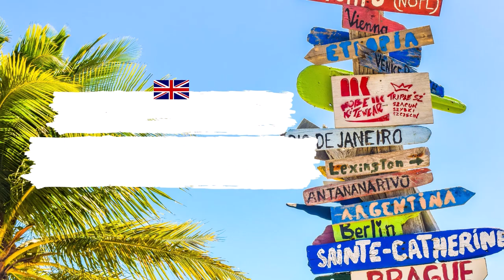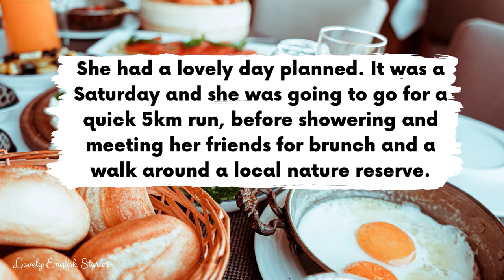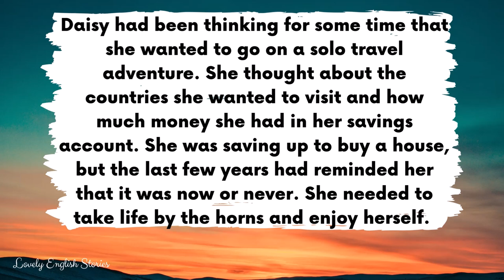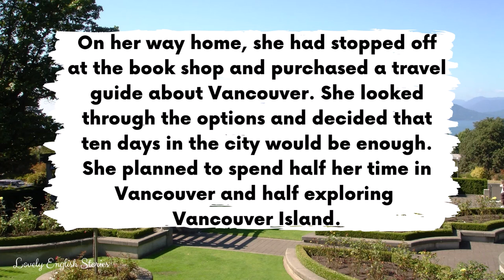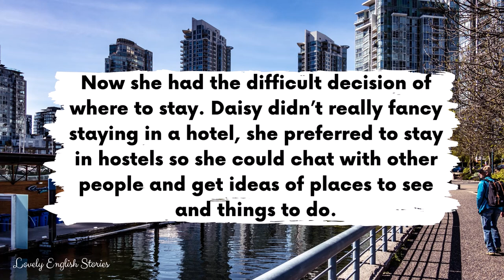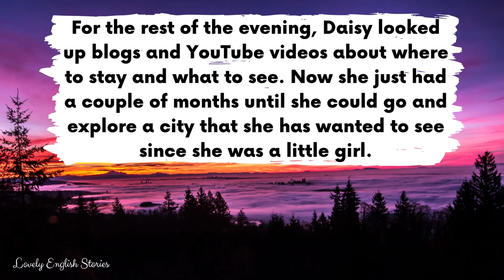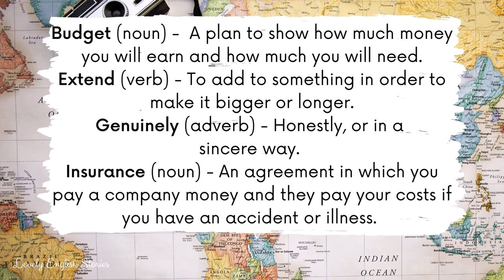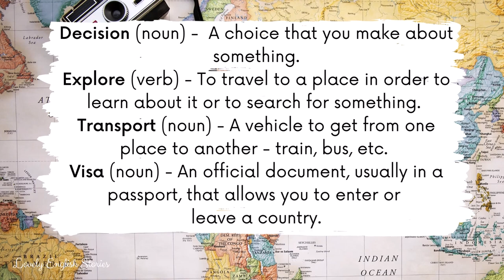INTERMEDIATE ENGLISH STORY ✈️ Solo Travel 🌄 B1 - B2 | British English Listening Practice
⭐ Learn English through story! ⭐ Enjoy this British English story for learning English. In this intermediate English story (level 4 - level 5 / B1 - B2) you'll meet Daisy who is planning a solo travel adventure. You'll learn vocabulary related to travelling in English.

Improve your British English pronunciation and British English listening practice with this intermediate English story with subtitles PLUS added vocabulary explanations.

🎉 Join the Lovely English Stories community to get PDF downloads of the stories, English language vocabulary lists

⭐  Improve your English listening skills by studying with British English story books! ⭐

In this British English story for learning English, you will learn some beginner to intermediate English vocabulary. 🤔 Do you know all of the British English terms and phrases that are used in this English story?

📝 Beginner to intermediate English words and phrases taken from the level 4 - level 5 English story:
• Budget
• Extend
• Genuinely
• Insurance
• Purchase
• Savings
• Solo
• Thrilling
• Account
• Decision
• Explore
• Transport
• Visa

📸 All taken from Canva